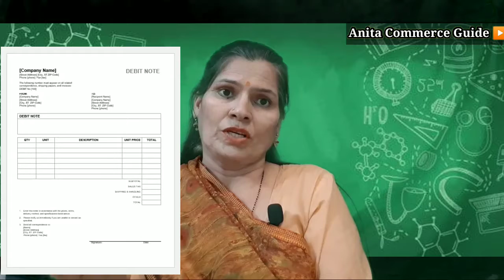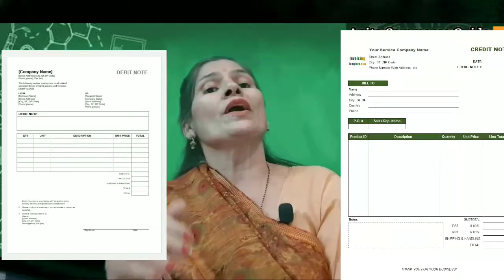What is Debit Note and Credit Note? Understand Basics along with Accounting of GST. Video#20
In this video I discussed what is debit note and credit note. When to issue and who will issue to whom. What is Debit Note and Credit Note?
When goods supplied are returned or when there is a revision in the invoice value due to goods (or services) not being up to the mark or extra goods being issued a Debit Note or Credit Note is issued by the supplier and receiver of goods and services.
A debit note or a Credit Note can be issued in 2 situations –
1. When the amount payable by buyer to seller decreases –There can be a change in the value of goods after the goods are delivered and invoice is issued by the seller. This can be due to a return of goods or due to the bad quality of the goods delivered, etc.In this case, the value of goods decreases due to which a Debit Note is issued by the purchaser to the seller.
2. The Debit Note provides details of the amount of money debited from the sellers’ account and also states the reason for the same. The reason behind this – In the purchaser’s books of account the seller will have a credit balance. When a debit note is issued the credit balance of the Sellers account decreases, thus reducing the seller’s balance. It means that that lesser amount is required to be paid by the buyer to the seller to settle his liability. Thus debit note reduces the liability for the buyer. The seller issues a Credit Note as a response or acknowledgment to the Debit Note
3. When the amount payable by buyer to seller increases-When the value of invoice increases due to extra goods being delivered or the goods already delivered have been charged at an incorrect value a Debit Note is required to be issued. The Debit Note, in this case, is issued by the seller to the buyer. And the buyer as an acknowledgment to the receipt of Debit Note issues a Credit Note. The reason behind this – In the seller’s books of account the buyer will have a debit balance. When a debit note is issued the debit balance of the buyer’s account increases. It means that more amounts is required to be paid by the buyer to the seller to settle his liability. Thus, credit note increases the liability for the buyer.
What is a Revised Invoice under GST?
Under GST, all the taxable dealers will have to apply for provisional registration and carry out all the formalities post which they will get the permanent registration certificate.
For all the invoices issued between the period –
1. Date of implementation of GST
2. Date of issue of Registration certificate
the dealers will have to issue a revised invoice against the invoice already issued between the said period. The revised invoice will have to be issued within one month from the date of issue of the registration certificate.
What are supplementary invoices and their uses?
Supplementary tax invoice is a type of invoice that is issued by a taxable person in case where any deficiency is found in a tax invoice already issued by a taxable person. It can be in form of a debit note or a credit note.
What is the difference between Revised invoice and Supplementary invoice?
The difference between a revised invoice and a supplementary invoice can be enumerated as follows:
Particulars Revised Invoice Supplementary Invoice
Meaning Revised invoice may be issued by a taxable person in relation to any invoice already issued by him. Supplementary tax invoice has to be issued by a taxable person in case where any deficiency is found in a tax invoice already issued by a taxable person.
Period covered The period starting from the effective date of registration till the date of issuance of certificate of registration. Not based on period but invoice specific
Issued to whom Only to registered person. To registered taxable persons as well as unregistered persons.